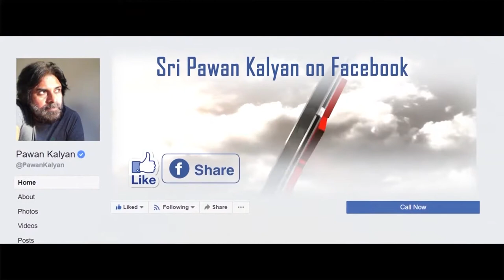Janasena Leaders Meeting With AP New Governer | Pawan kalyan | Nadendla | 6N Channel